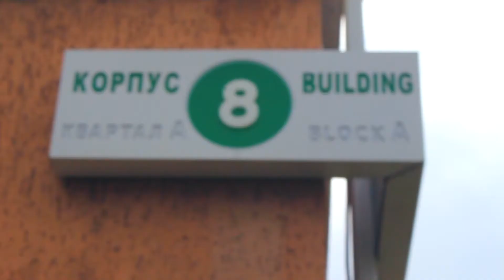WFYS 2017 / SOCHI / DAY 1 / AZERBAIJAN